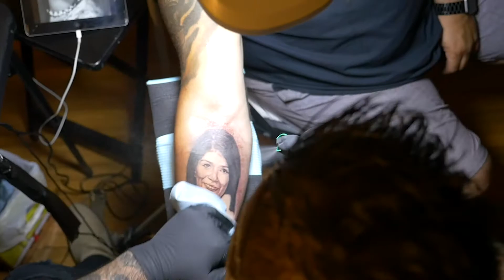"TAT ME UP ART"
Late-night tattoo session.
Artist: @Arturo_Medina_ink
Shot by: @imxtru